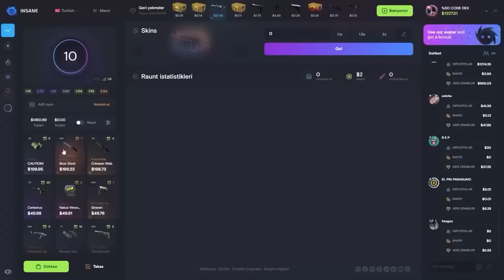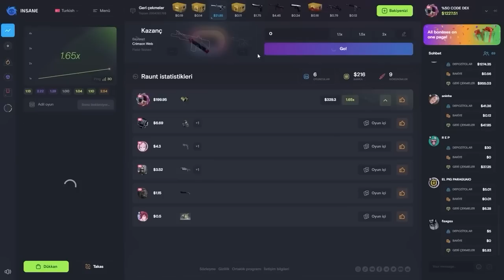OYUN ÇIKMADAN HİLESİ ÇIKTI UNLOST